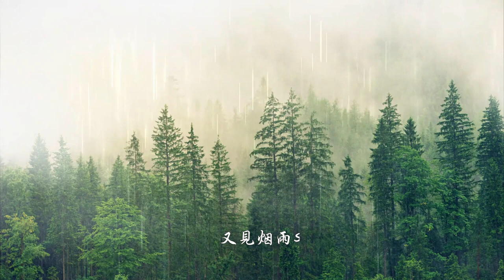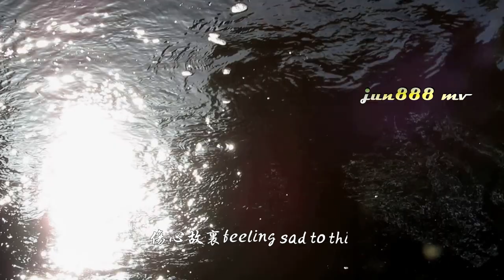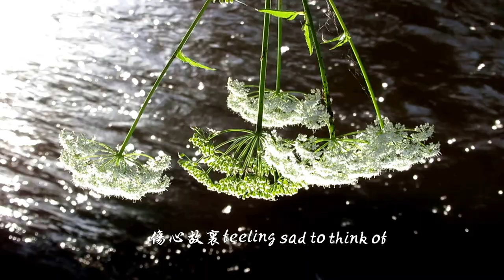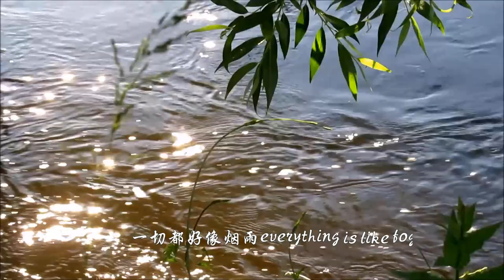梦回青河，女中音 Chinese song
同名电视剧主题曲，顺子翻唱 this is a cover song for a Chinese TV drama.